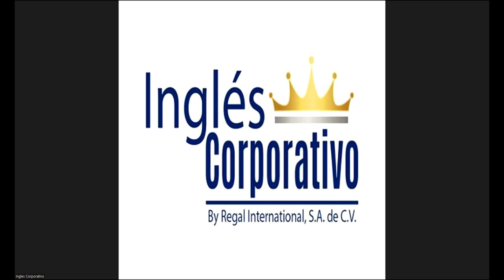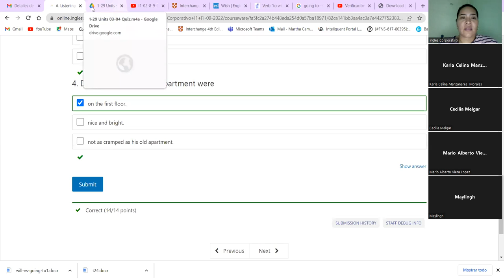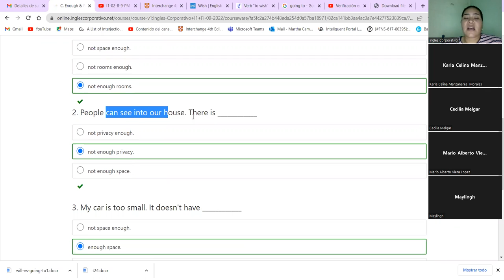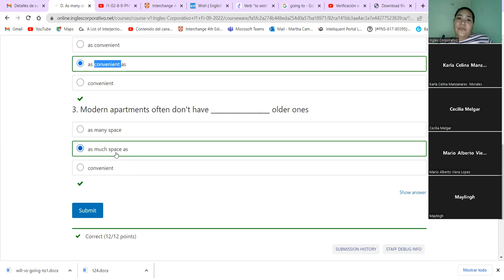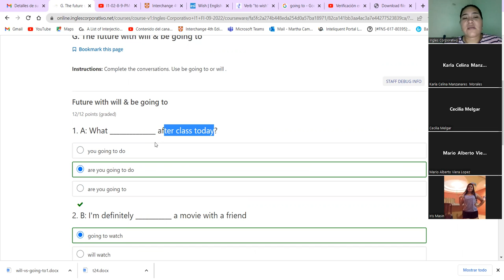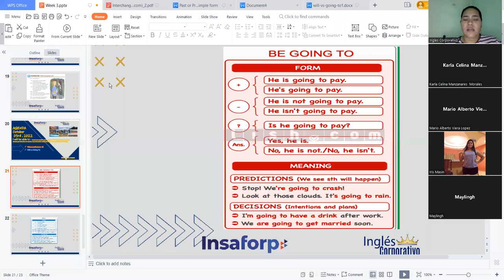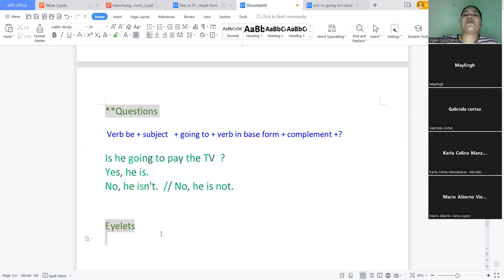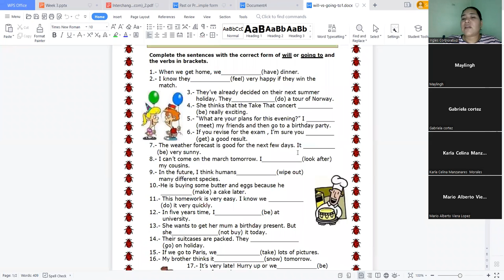Inglés Corporativo-Octubre 3 - Final Exam